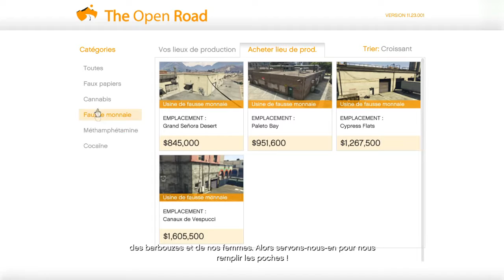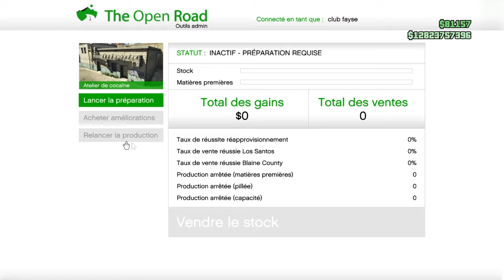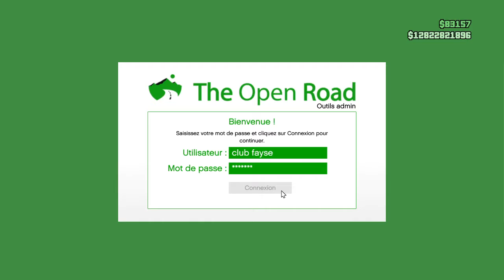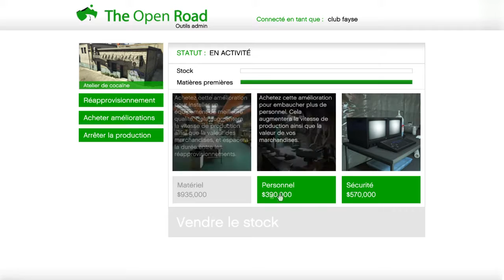DLC BIKER DECOUVERTE DES LIEUX DE PRODUCTIONS!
DESCRIPTION IMPORTANTE
Yop les gens on se retrouve aujourd'hui pour une nouvelle vidéo ou je vous montre les tous nouveaux lieux de productions   qui sont sortie mardi avec le dlc moto,boulot,bobo
XBOX ONE:play fayse PgM
MON CREW: for glitch